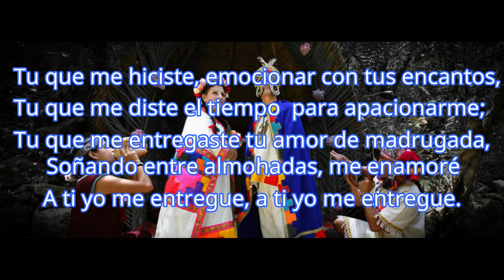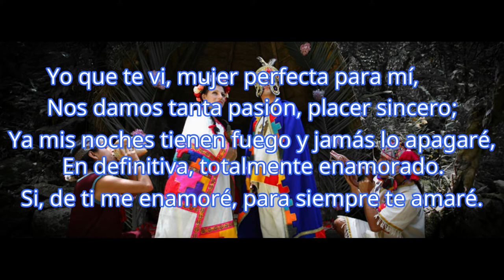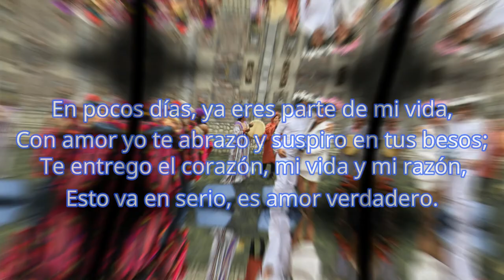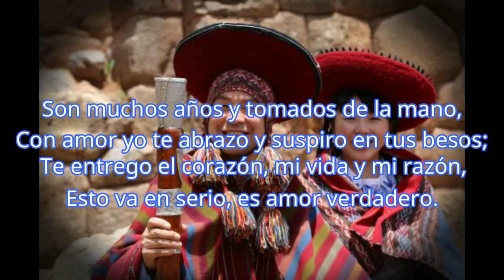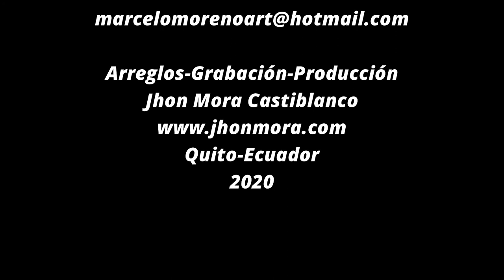AMOR VERDADERO - MARCELO MORENO Cantautor Ecuatoriano